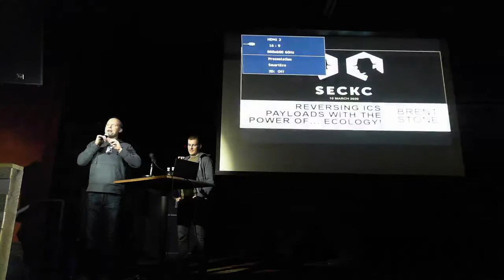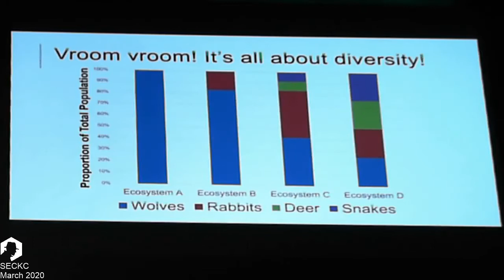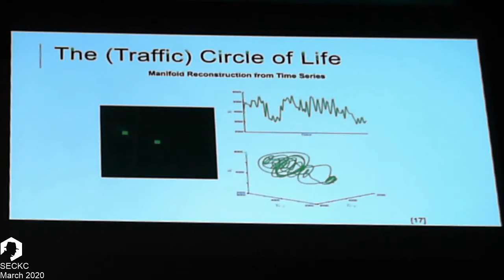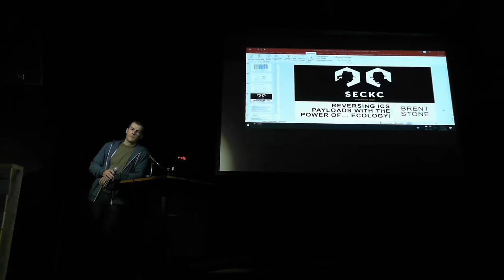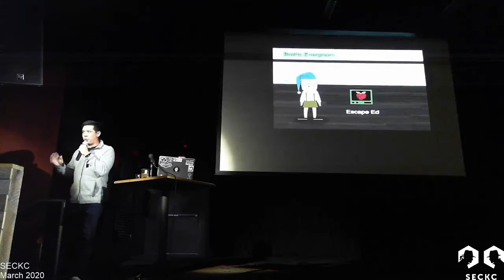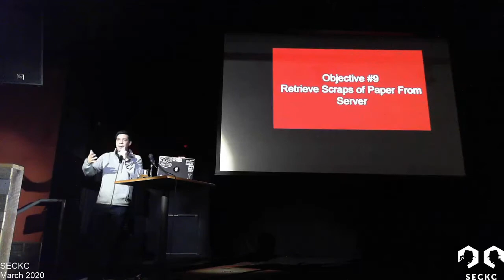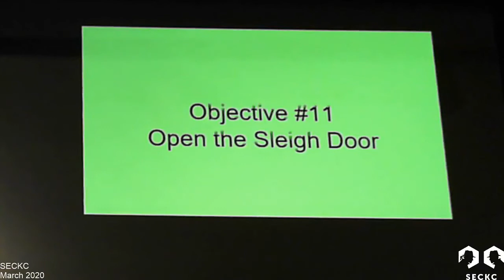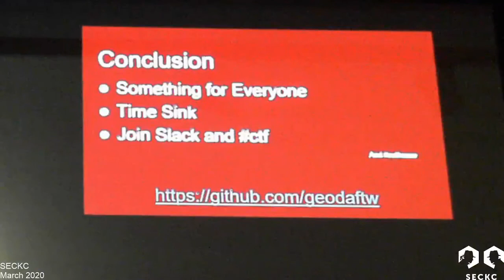SecKC March 2020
Brent  Stone - Automated Reverse Engineering ICS networks
Geoda - How I hacked my way to super honorable mention SANS 2019 Holiday hacking challenge